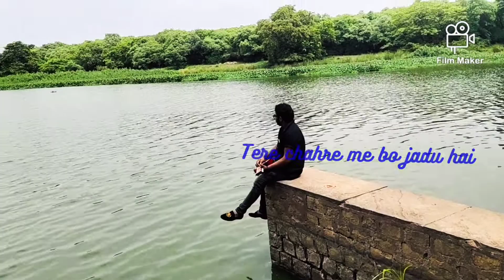Tere chahre me bo jadu hai BY BR SIRONIYA